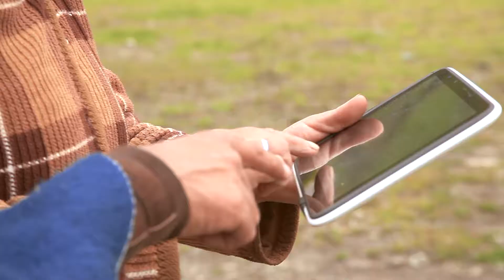Gabriel y los Comemaiz - El estadio más alto de Venezuela / ep 45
Comemaiz en Apartaderos Edo. Mérida mi amiga Yaya (Yudith Rivas) me mostró la construcción de lo que será el estadio de béisbol situado en las montañas más alta de Venezuela, un sueño que realiza junto a su gente,

¡Conoce Venezuela y sígueme por las redes!

IG: @gabrielyloscomemaiz / TW: @gabrielcomemaiz / FB: Gabriel y los Comemáiz